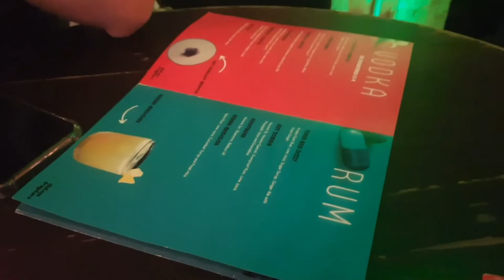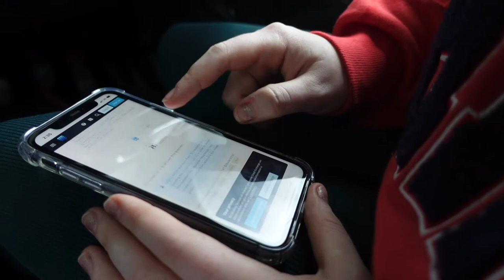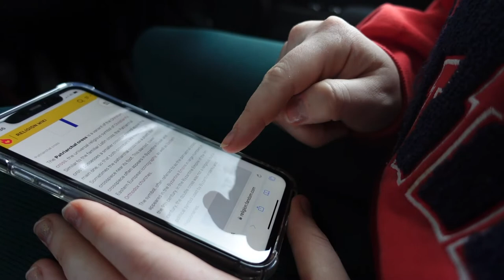DUBLIN VLOG #2 | MINI GOLF, SHOPPING, COCKTAILS, THE HELLFIRE CLUB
Hello hunnies 🖤
Back at it again with another Dublin vlog!
Hope ye enjoy x

0:00 Intro
0:35 Dundrum Shopping Centre
1:00 Mini Golf
1:47 Update
2:30 Mini Haul
5:24 Outfit Check & Cocktails
7:15 Hungover Update
8:08 Hangover Cure
8:22 The Hellfire Club
13:18 Outro